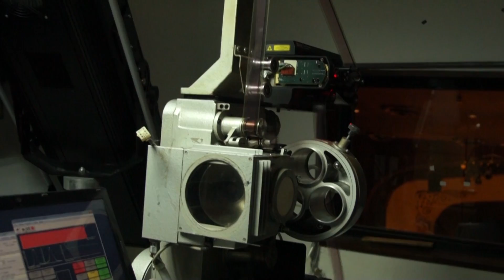中山堂變身！台北電影節放映架機實錄！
應該有很多人知道中山堂原來是日據時代興建的大會堂，並不是標準的電影院，台北電影節是怎麼做出個個國內/國際導演都稱讚的放影品質呢？

這都要感謝資深放映師江泰暾先生，電影節映演組的工作同仁以「放映之神」尊稱他！

他在影展有限的經費及中山堂的結構異於一般戲院的重重限制下，讓中山堂有了特殊規格大銀幕、環繞杜比音響、DCP放映設備，和今年更新後可以再用30年的35釐米放映機！！！

江先生和他的工作團隊對每一個技術細節的注重跟努力，都是為了給予觀眾最好的放映品質，讓我們在這麼棒的場地，欣賞這麼多好看的電影！今年我們也特別拍攝了一個小短片，讓大家看看變身中的中山堂:D